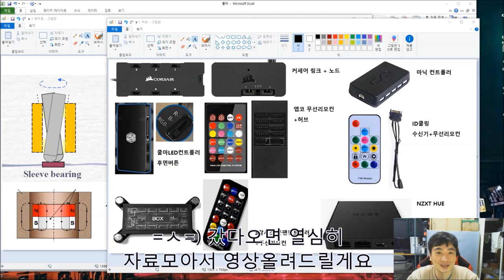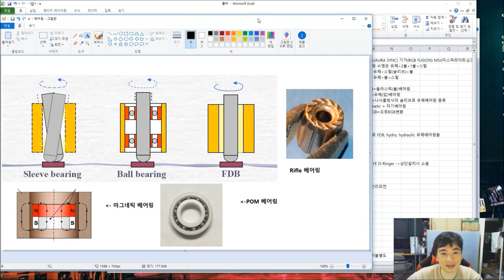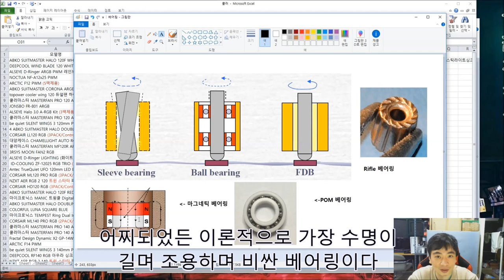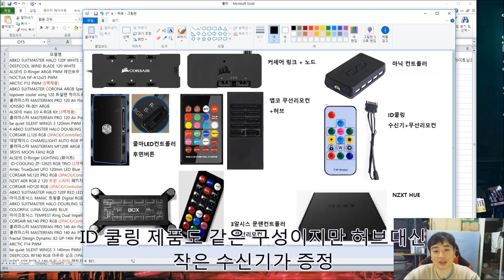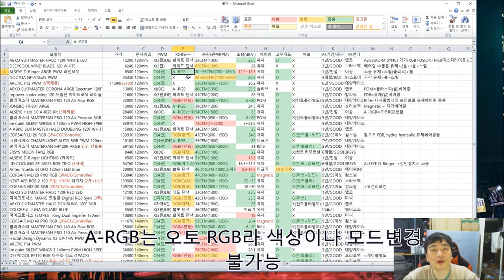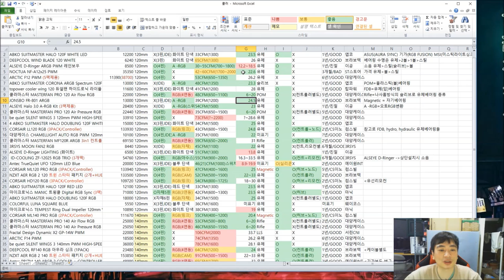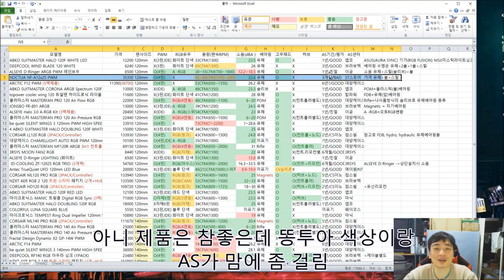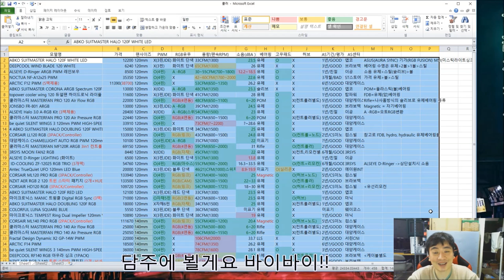케이스 쿨러비교 (시스템쿨러)와 베어링 종류를 알아봅시다!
시스템 쿨러 풍량 / 소음 / 팬속 / RGB 지원 비교 및
베어링의 종류와 장단점을 가볍게 설명해봅니다
수정사항은 자유로운 리플!